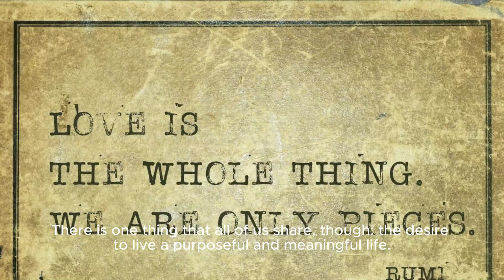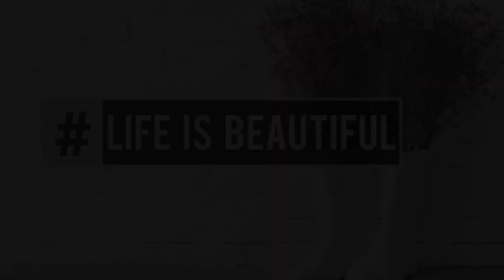Fascinating Story about Deep Secret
The video is about life hacks